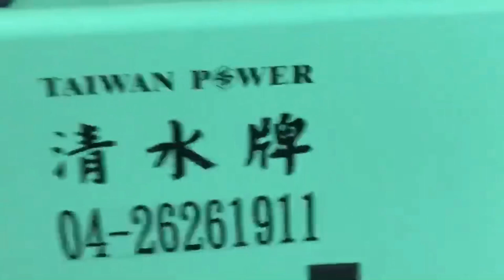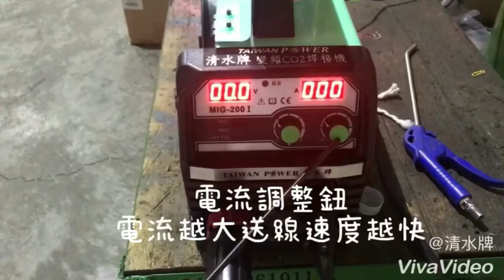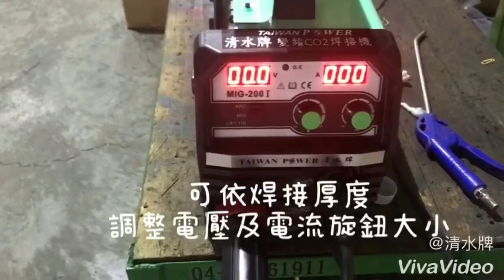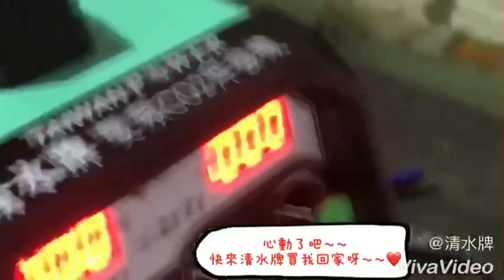【TAIWAN POWER】清水牌 MIG200i （電源110v/220v)co2半自動焊接設備 焊接教學 一部曲清水牌製造廠0426261911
清水牌200i 手提8公斤一體式co2自動焊接設備（無氣體好焊接）
TAIWAN POWER
特點：
1.焊絲全包覆不卡灰塵
2.滾輪全密閉超低故障
3.滾輪採用真實有效性雙輪傳動
4.短距離或長距離移動都適合不受限
5.眼睛閉上即可調整輕鬆焊接
6.可附帶焊接槍架好固定好美觀
7.主機附帶鋼瓶拖曳架好安全好便利
8.家庭單相220v超級省電
9.焊接槍配置3米遠距離無障礙
10.雙旋鈕同步調整好焊接免技術
11.液晶雙電表斜面板精緻美觀好操作
12.Arc. mig. tig可切換三種功能選擇
13.羽量化僅8kg尺寸cm:40／18／28
14.每台將免費附上一顆焊絲可立即焊接
配件：
1.高品質半自動3米焊接槍組含0.8火嘴火口
2.高品質足平方接地線2米含快插接頭.300A接地夾
3.高品質電源軟芯線2米長
4.高品質氣體加熱調壓表含2米厚實棉紗氣體導管
全國唯一最高品質清水牌無氣體免技術焊接設備
另購耗材：
1.火嘴2.火口3.焊絲3.抗渣膏4.中古或全新鋼瓶5.面罩6.萬能尖嘴鉗 免技術喔

設備一定要買高品質.有絕對保障.有超級口碑.有豐富詳細網站.有售後甜心服務.別人幹不了的責任感.有絕對專業熱忱的大品牌老工廠.老工廠.老工廠
清水牌有最貼心最專業一對一介紹.一對一教學.完整一系列的頂尖服務及共享清水牌VIP資源的LINE群組
千萬別買便宜的設備導致無保固.無維修能力.無專業教學服務.無限次維修.無經營團隊.無歷史悠久.無二手價值.無頂端供應鍊能力.無極豐富多元資源
請您參考 等您喔

清水牌 製造 維修 出租 買賣 保養
遙控電焊機。變頻電焊機。無噴渣co2焊接機。氬焊機。離子切割機。離子焊接機。點焊機。變壓器。軸承加熱器。穩壓器。空壓機。發電機。圓鋸機。旋轉台。氬焊機。切割機。電焊發電機。Co2焊接機。電銲機。離子銲接機。變壓器。變色面罩。日本外匯各式焊切設備。焊條。焊絲。補條。焊切耗材。

50年全國最高品質第一省電焊切設備.發電機.空壓機.變壓器

清水牌製造廠 電話: 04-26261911
地址: 台中市清水區中清路九段535巷1號

TAIWAN POWER MIG200i portable 8 kg integrated gasless semi-automatic welding machine
TAIWAN POWER can be welded: stainless steel, low carbon steel, high carbon steel
Incoming power supply: automatic 220v/110v, 20A switch super power saving
Suitable thickness range: 0.1mm ~ 15mm
Recommended thickness range: 0.5mm ~ 5mm
Suitable for wire diameter range: 0.8mm~1.2mm
Recommended wire diameter range: 0.8mm ~ 1.0mm

Features:
Speed and current are easy to adjust, welding, no gas, good welding
1. The welding wire is completely covered and not stuck with dust.
2. Roller fully enclosed ultra low fault
3. The roller adopts real effective two-wheel drive
4. Short distance or long distance movement is suitable for unlimited
5. Eyes can be closed to adjust for easy welding
6. Can be attached to the welding gun frame to fix it beautifully
7. Can be equipped with a cylinder tow rack for safety and convenience
8. Family single phase 220v/110v super power saving
9. Welding gun configuration is 3 meters long distance accessible
10. Double knobs to adjust the welding free technology
11. LCD double electric meter oblique panel exquisite and beautiful operation
12.Arc. mig. tig can switch three function options
13. Feather quantification only 8kg size cm: 40/18/28
14. Each set is sent a black iron 5Kg welding wire without gas immediately welding
Accessories:
1. High quality semi-automatic 3 meter welding gun set with 0.8 burner mouth
2. High quality foot square ground wire 2 meters with quick plug connector. 300A ground clip
3. High quality power soft core wire 2 meters long
4. High quality gas heating regulator with 2 meters thick cotton yarn gas conduit
The only high-quality Qingshui brand in the country without gas-free technology, as long as 42,000 yuan
Optional supplies:
Fire mouth 2. Fire mouth 3. Welding wire 3. Anti-slag paste 4. Middle or new steel cylinder 5. Mask 6. Universal needle-nosed pliers Free technology

Shimizu Customer Service LINE: 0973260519
TAIWAN POWER